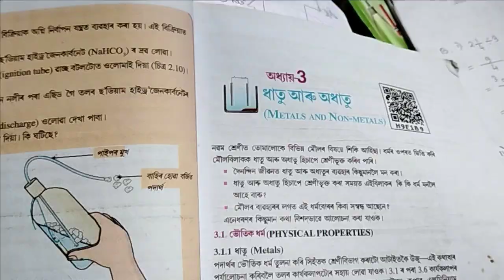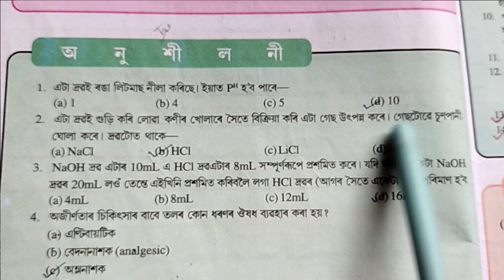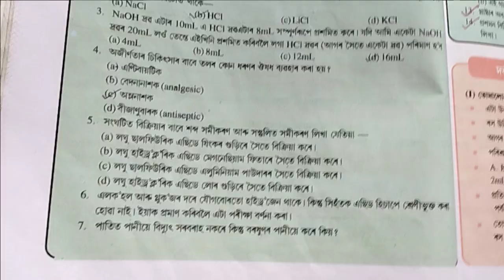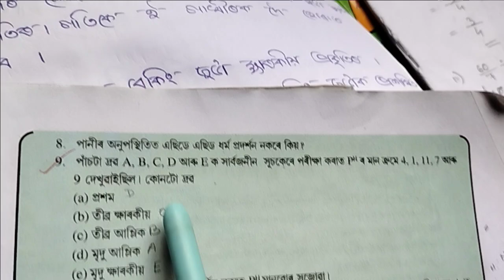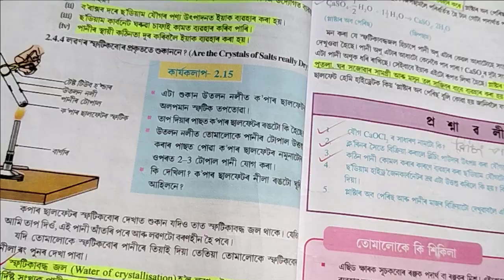এছিড, ক্ষাৰক আৰু লৱণ/ Class 10 Science chapter 2 সকলোঁ অনুশীলনী প্ৰশ্নোত্তৰ A-Z most important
এছিড, ক্ষাৰক আৰু লৱণ
Class 10 Science chapter 2 Exercise A-Z